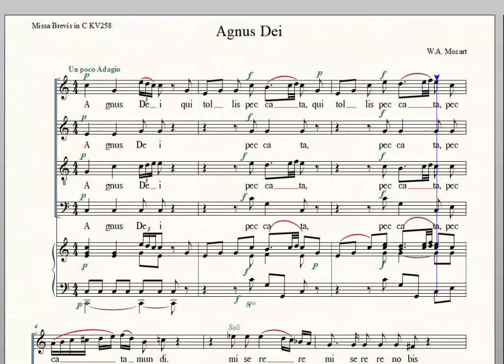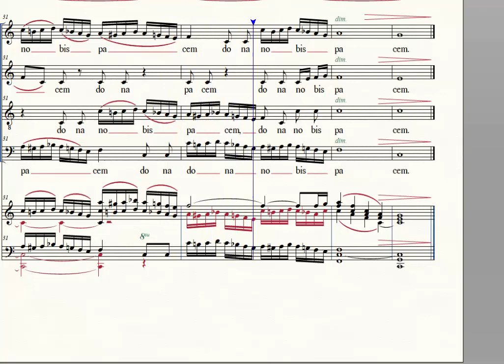Agnus Dei, Missa Brevis in C Major, Mozart, KV258, Bass